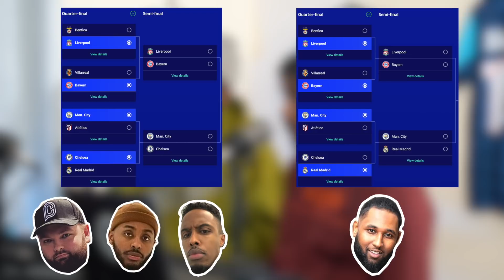DEBATE: Our FINAL Champions League Predictions | WHO WILL WIN?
Who will win the 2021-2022 Champions League out of Liverpool, Bayern Munich, Villarreal, Man City, Chelsea, Real Madrid, Atletico Madrid & Benfica? Watch as we discuss and debate our final Champions League predictions!